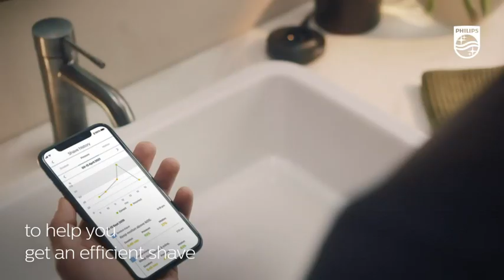Philips Norelco Shaver Series 9000, Wet and Dry Electric Shaver, with Lift Global Discount Network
With Prime
$189.96 with 27 percent savings ($189.96 / Count)
List Price: $259.99
Philips Norelco Shaver Series 9000, Wet and Dry Electric Shaver, with Lift & Cut Shaving System and SenseI Q Technology, Pop-up Trimmer, Cleaning Pod, Charging Stand and Travel Case, Model S9987/85

Discover the World of Deals and Discounts with Global Discount Network!

Are you tired of overpaying for your favorite products and services? Look no further! Global Discount Network is your one-stop destination for exclusive deals, offers, and discounts on a vast range of products and services.

Why Choose Global Discount Network?

Unmatched Savings: Enjoy massive discounts on top brands and popular products.
Curated Deals: Our team of experts handpicks the best deals and offers daily.
Easy Comparison: Compare prices and find the best deals in seconds.
Exclusive Offers: Get access to exclusive discounts and promotions not available anywhere else.
Daily Deals: Discover new deals every day and never miss out on a great opportunity.
Our Featured Categories:

Electronics: TVs, smartphones, laptops, cameras, and more.
Fashion: Clothing, accessories, shoes, and beauty products.
Home & Garden: Furniture, appliances, home decor, and outdoor essentials.
Travel: Flights, hotels, vacation packages, and travel accessories.
Entertainment: Movies, games, music, and streaming services.
Food & Drink: Restaurants, grocery stores, and online food delivery.
Health & Beauty: Skincare, haircare, supplements, and fitness equipment.
Automotive: Cars, motorcycles, parts, and accessories.
How it Works:

Browse: Explore our vast collection of deals and offers.
Compare: Compare prices and find the best deals.
Shop: Click on the deal you like and shop directly from the retailer's website.
Save: Enjoy your savings!

Share your favorite deals: Help others save by sharing your discoveries.

SEO Optimized Tags:

global discount network
online deals
discount offers
best deals
daily deals
exclusive offers
ecommerce
shopping tips
money saving
budget-friendly
affordable shopping
bargains
hot deals
must-have
deals of the day
sale
electronics
fashion
home & garden
travel
entertainment
food & drink
health & beauty
automotive